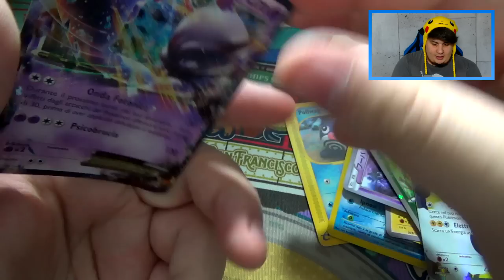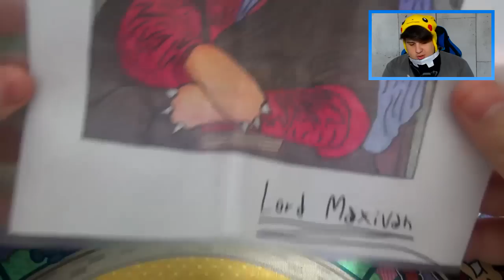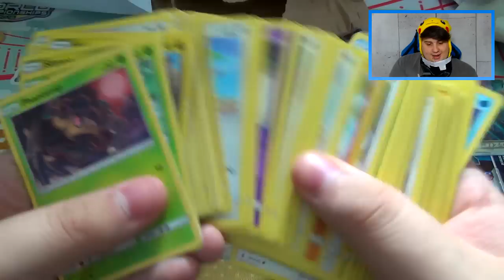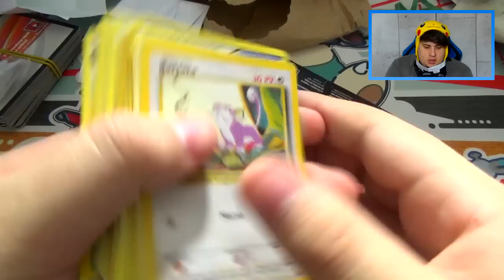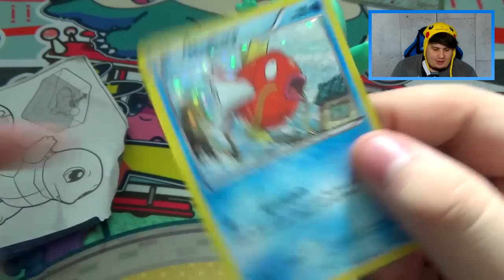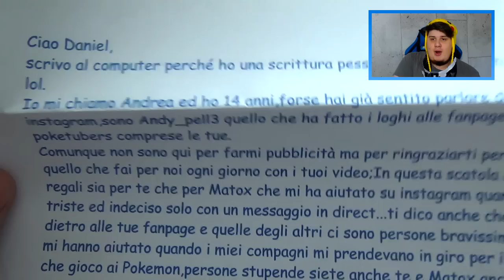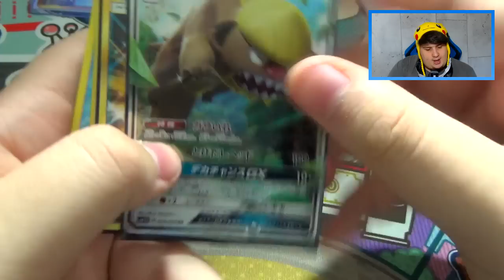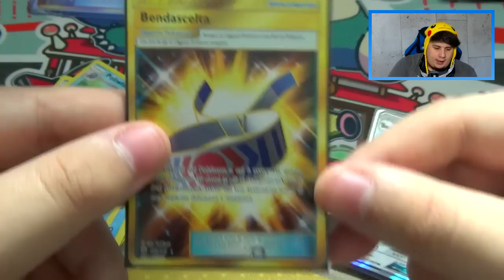MI AVETE REGALATO UNA DELLE FUORISERIE POKEMON PIÙ RARE DI TUTTE!